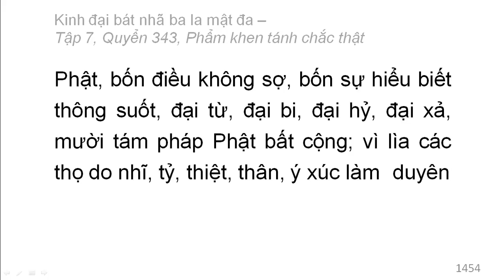Quyển 343: Kinh đại bát nhã ba la mật đa - Phẩm khen tánh chắc thật (rất hay) (343/600) (15)